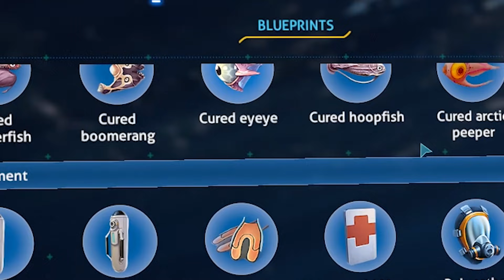HEADING DEEP BENEATH THE SURFACE. || Subnautica: Below Zero (Part 4)